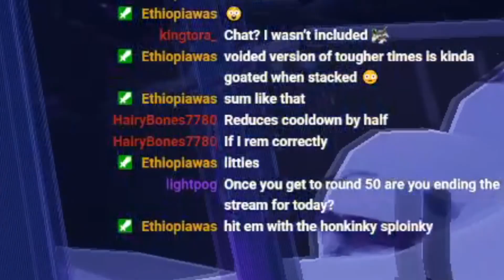Unlocking the VOID FIEND | Risk of Rain 2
Join the Community Discord for notifications of my livestreams, nsfw art, and some other funny stuff: